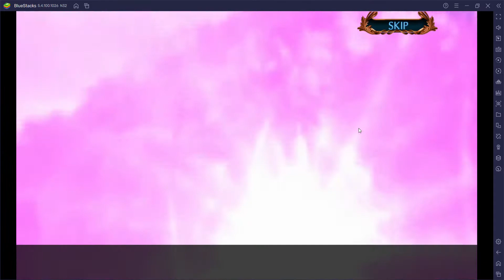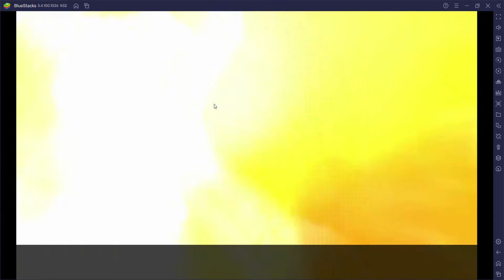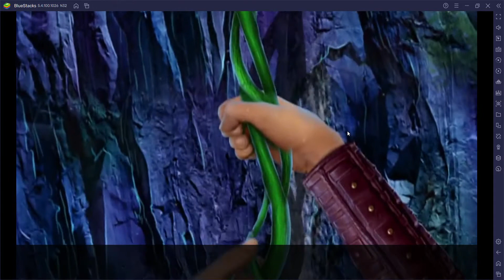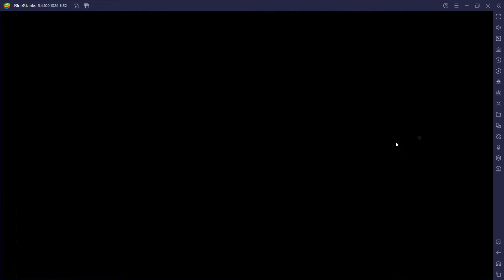Spirit Legends 4: Finding Balance Bonus Part